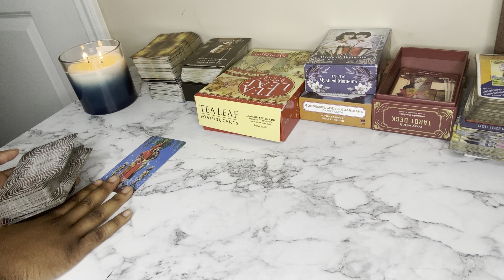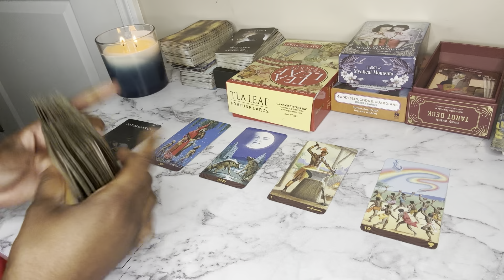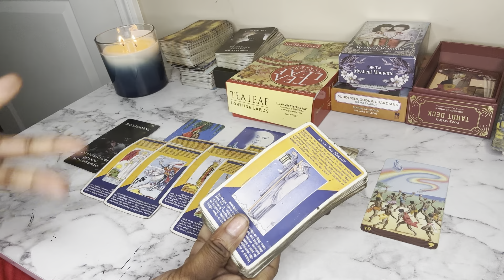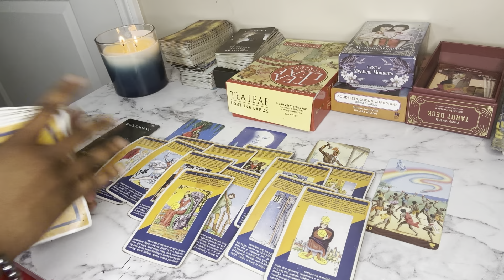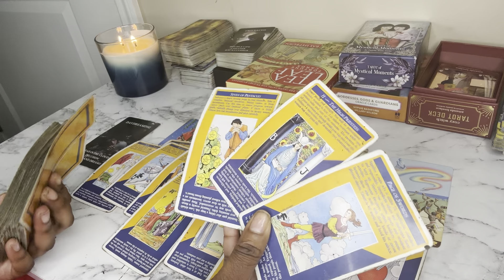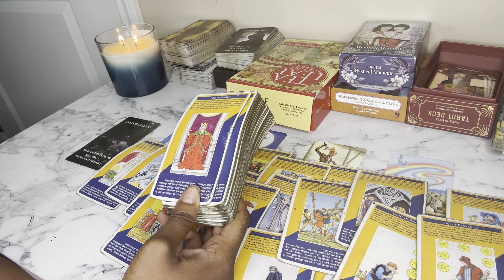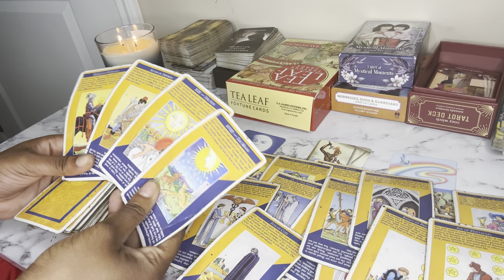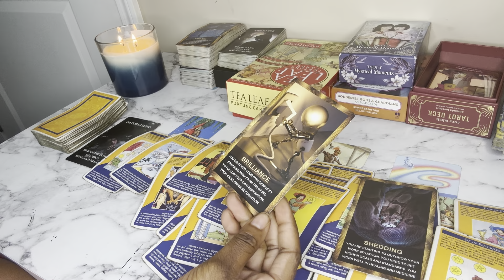Sagittarius♐️WOW HOW YOU FIGURED IT OUT??